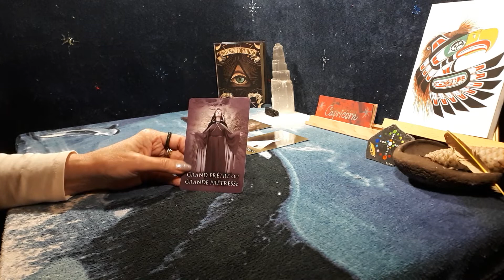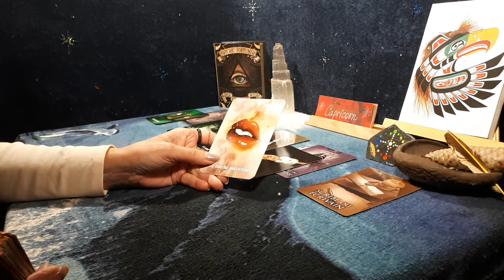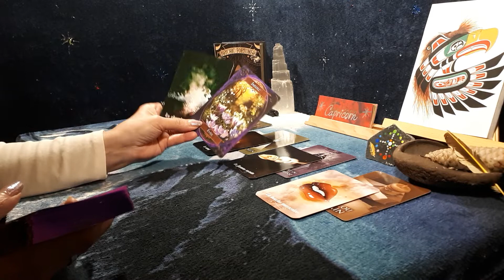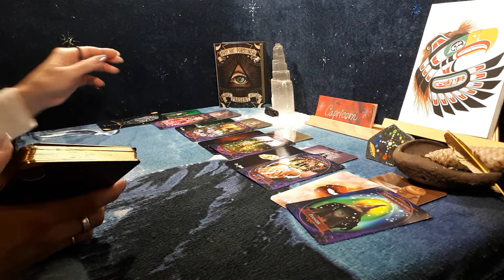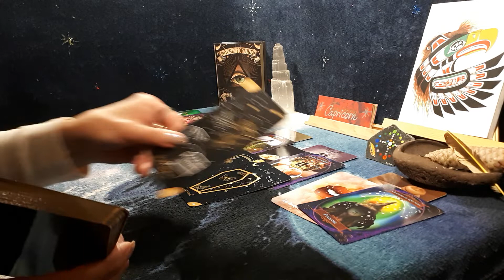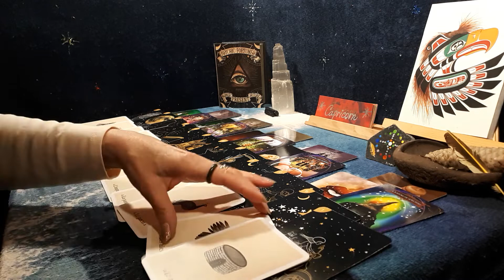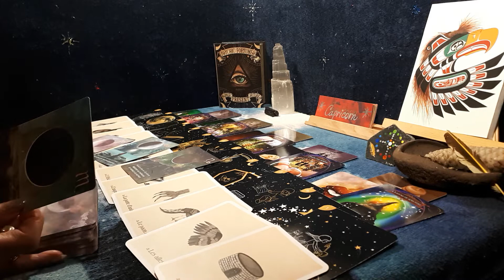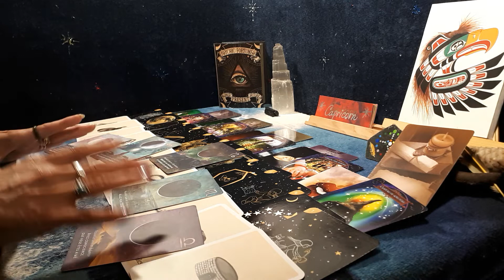Ayla's Oracles* Only for you CAPRICORN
Welcome back! Time for your decision!